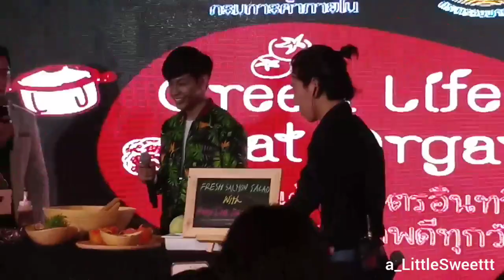Singto Prachaya at Siam Center 180601